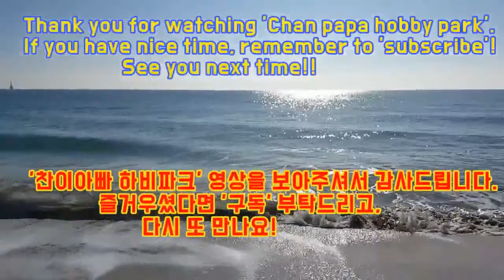여자선출(왼손쉐이크) vs 남자 强 1부 경기입니다.(김나리1부 vs 김도우1부)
2019년3월3일 강서체육공원 실내체육관에서 진행된
제24회 부산광역시 협회장기 탁구대회에서의 경기 영상입니다.

왼손쉐이크 전형인 여자선출 김나리1부와
오른손쉐이크 전형인 김도우1부간 시합 장면입니다.